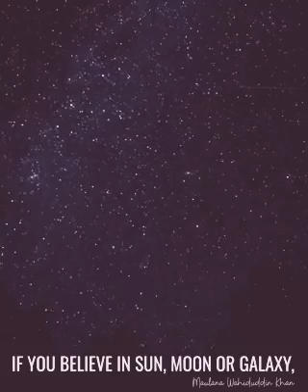Logic by Maulana Wahiduddin Khan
@ISLAMIC KNOWLEDGE